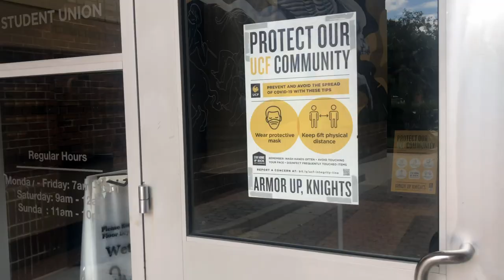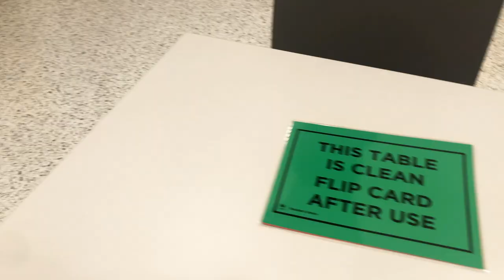UCF Student Union Expansion Fall 2020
The UCF Student Union, aka the Heart of Campus, got some new upgrades just in time for the fall 2020 semester 🤩 The expansion even has a full-service Starbucks!